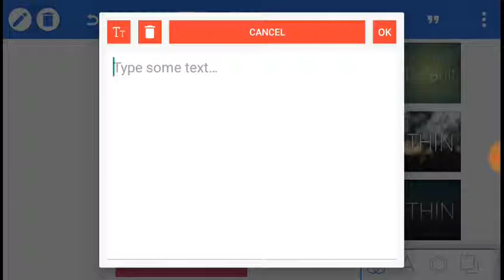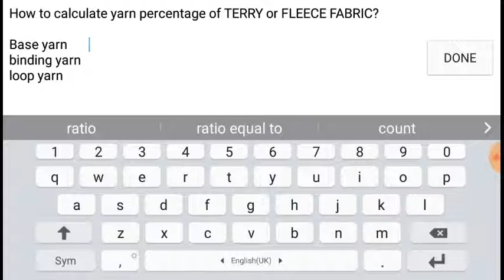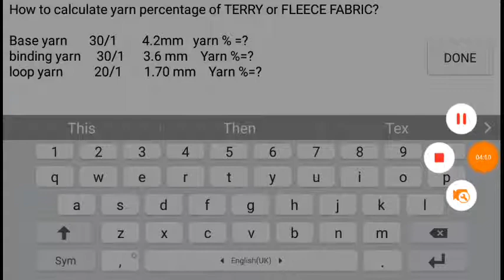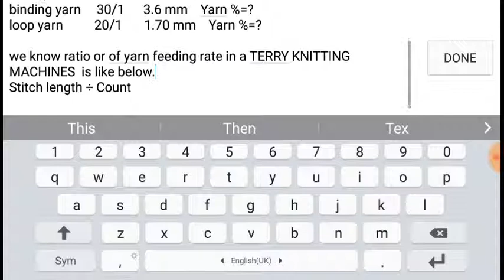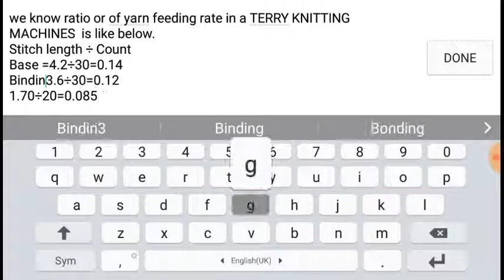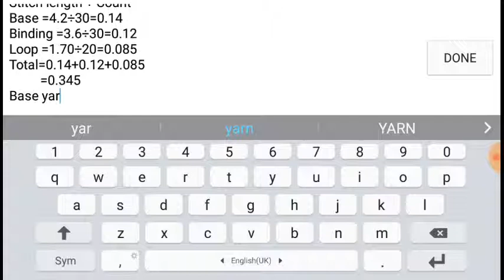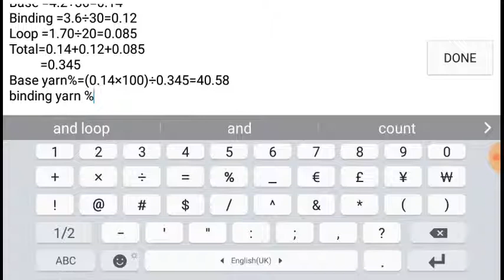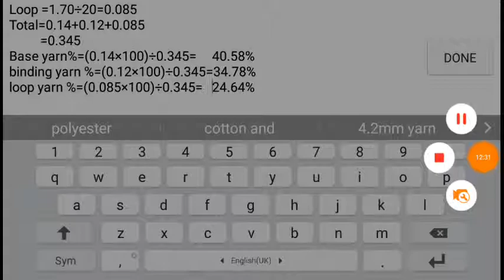How we can calculate Terry/ Fleece fabric yarn %